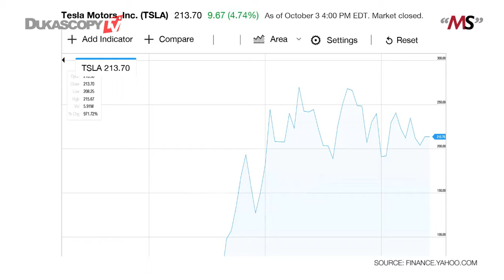Investir dans Tesla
Les réflexions sur les stratégies d'investissement. Les endroits pour investir votre argent. Les pièges à éviter dans les marchés. Accroître votre capital et gagner de l'argent. Matthew Stevenson.